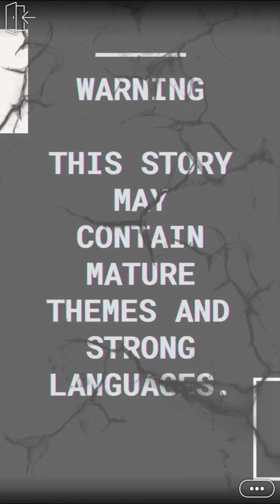Strong Desires (Part 17) Mafia Romance Episode Choose Your Story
Strong Desires Episode 17 Mafia Gangs Action Romance

After living across the ocean for 5 years, you returned home! Is everything how it used to be? What happens when you meet your crush again and then his hot twin wants you too? (2 Love Interest, CC)

Writer Credit: marcia.writes
Author’s IG: @marcia.writes